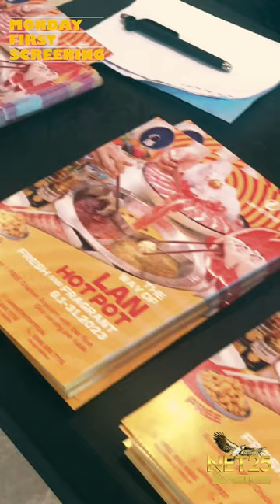Monday First Screening Advance Screening | Lan Hot Pot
A huge shoutout to Lan Hot Pot! Thank you for being with us in our advance screening. Don’t miss the chance to visit their branches and experience the taste of perfection yourself! 🤩